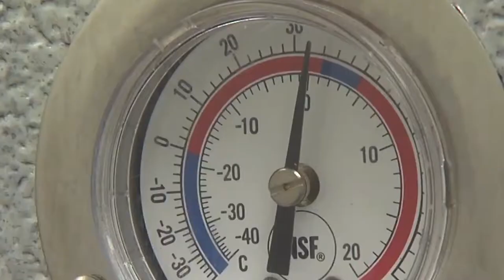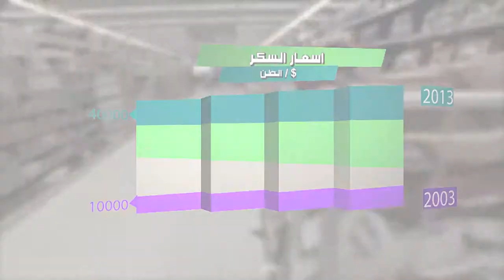Hiwar El Dar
Hiwar El Dar is a weekly presenter-led factual programme targeting Emiratis and Emirati youth specifically.  The program was created, designed and produced by Firehorse for the Abu Dhabi Emirates Channel.  The show is a new concept highlighting specific policies and achievements of the Abu Dhabi government by showing and discussing case studies in each episode.  The first two seasons of 26 episodes was presented by Tareq el-Zarouny, who hosted one high profile guest per show.  The studio based show allowed an audience, made-up of students, to view three case study reports and then question the guest on the subject.  Journalists from all over the Emirates were also allowed to participate through specially taped questions.  The show covered such topics as; E-Government, Communications, Transport (Airlines), Credit Facilities (funding Emirati business), Agriculture, Tourism and so on.  The show achieved very high ratings in Abu Dhabi.